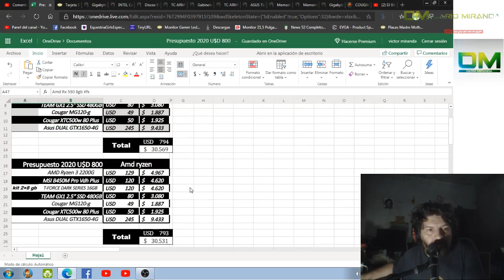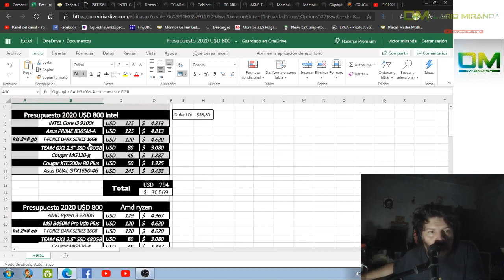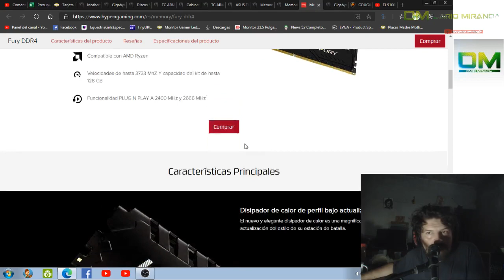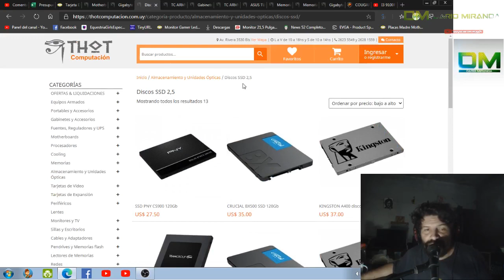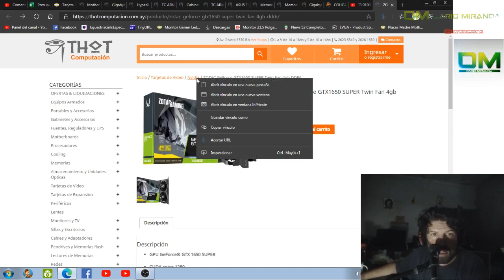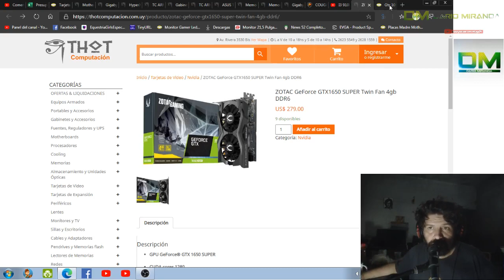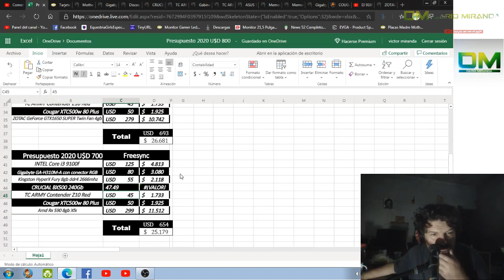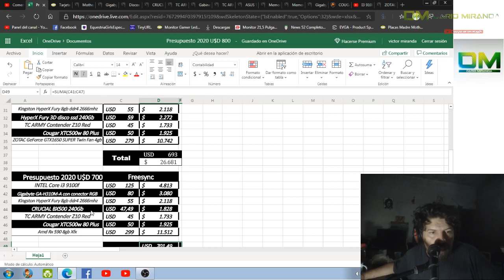2 Ensambles virtuales (gsync vs Freesync) Fortnite en monitor 144hz USD 700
I3 9100F GTX 1650 Super Fortnite
Excel con los precios y enlaces a los productos